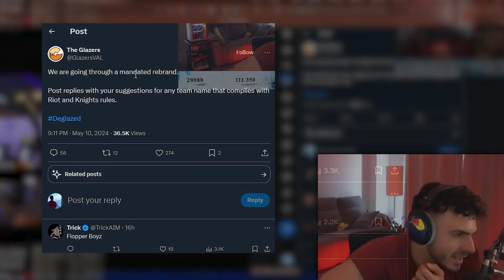Tarik Reacts To Alecks' Yelling At PRX Players For Losing To Uncle JessieVash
The editing on "The Valorant Vault" allows us to transforming the streamer's highlights and add value via cuts, sound effects, and subtitles.
This gives the viewers a deeper understanding of what is going on in the clips and walks them through the video storyline.